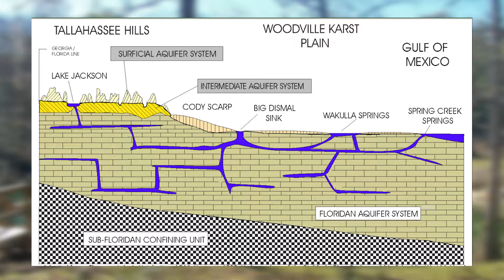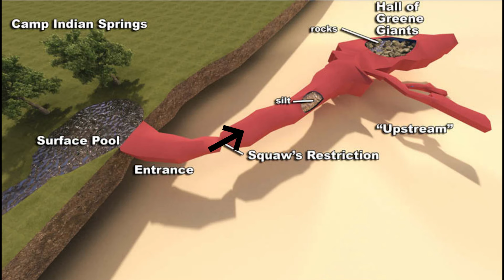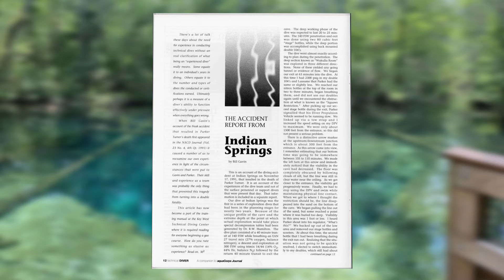The Most Terrifying Diving Accident in the Last 30 Years. The Indian Springs Cave Disaster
On November 1st, Parker Turner and his partner Bill Gavin went cave diving at Indian Springs in Wakulla County, Florida. Along with other experienced divers, they embarked on a mission to explore new passages in the deeper section of the cave. The team had planned this excursion for nearly two years and everything had gone according to plan. However, an unthinkable event occurred that claimed the life of one of the divers. The mystery surrounding this tragedy would not be solved until decades later.